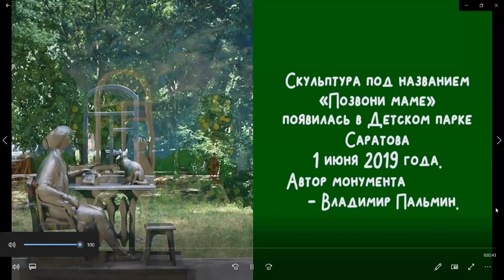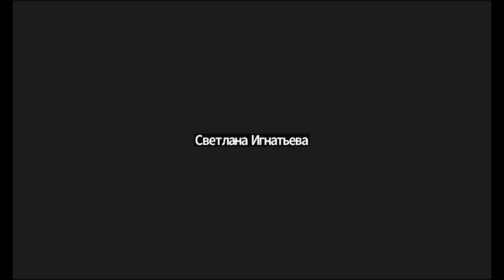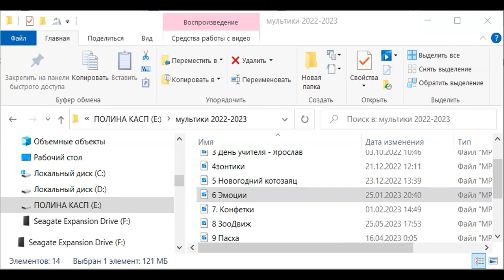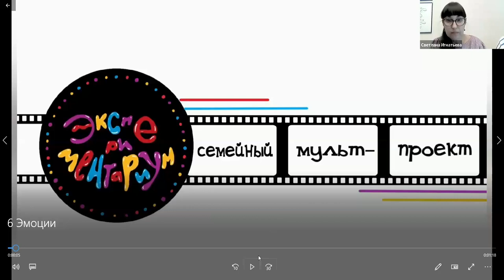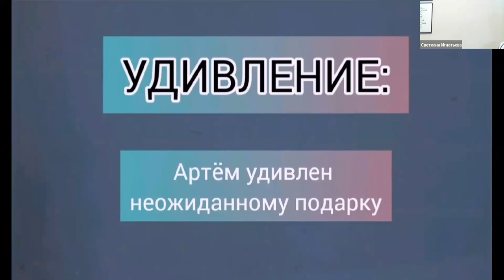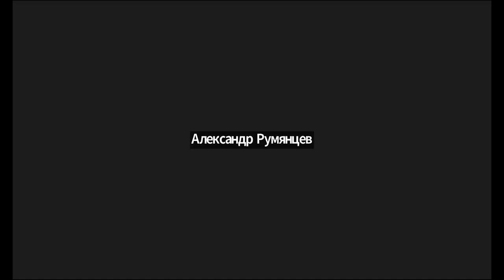Практический урок «Анимация эмоций - от идеи до воплощения»